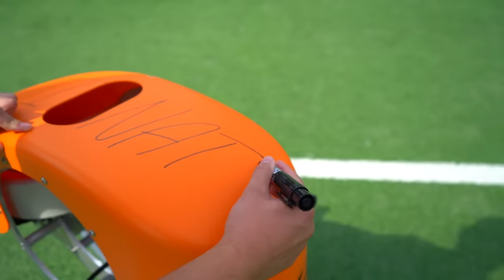MULTI BÄLLE VS BALLMASCHINE FUßBALL CHALLENGE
Neue Ballmaschine = neues Video

► Private Links ◀︎